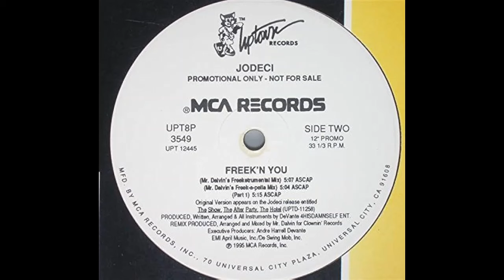Jodeci - Freek'n You (Marc Kinchen Remix)1995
"Freek'n You" is the 1995 song by American R&B band Jodeci. The hot single is taken from their third album, "The Show, The After Party, The Hotel". The song, released as the album's first single, peaked at number 14 on the US Billboard Hot 100 in 1995, and was certified gold by the Recording Industry Association of America (RIAA) for sales in excess of 600,000 units.